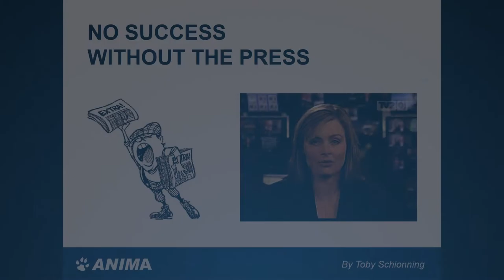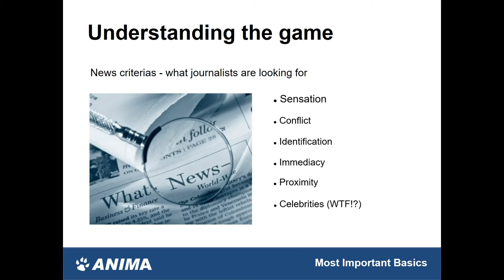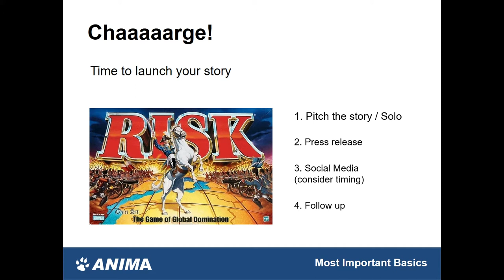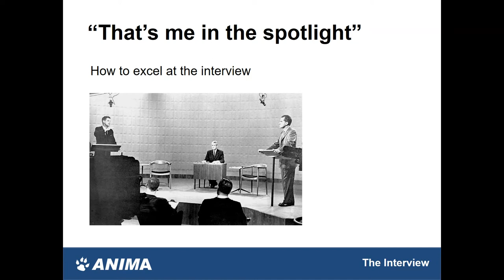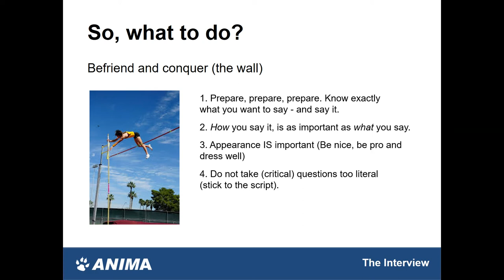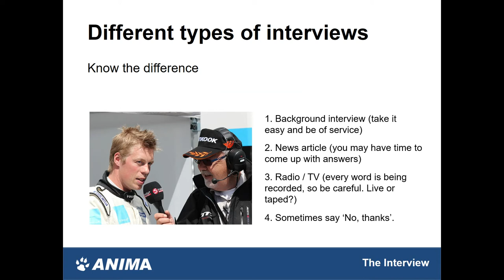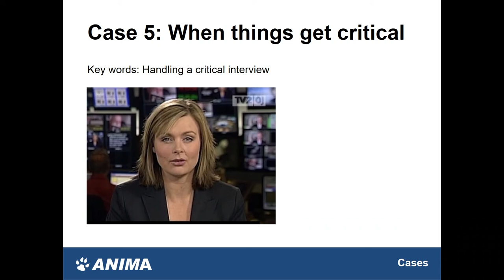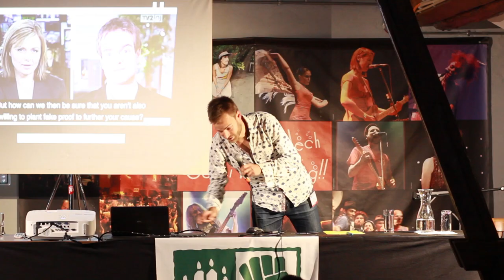Animal rights on the frontpage - How to do media work effectively – Thorbjørn Schiønning [IARC2017]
When media shows interest in an issue or a campaign it`s important to be a credible and effective spokesperson for the cause. It`s about saying the right things, at the right time, in the best way possible. It`s about giving the best answers to the journalists – also when questions are very critical. It`s about being prepared and giving a convincing impression on your audience. And finally it`s important to know how to attract the mass media in the first place. This workshop consists of a presentation and a discussion where everyone can share their experiences and ask questions.

Toby Schionning at the International Animal Rights Conference 2017